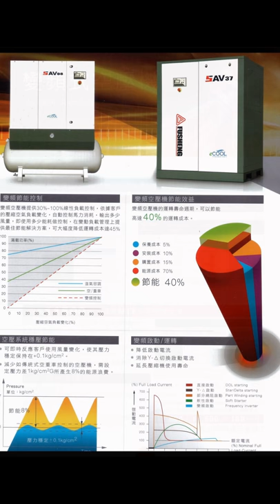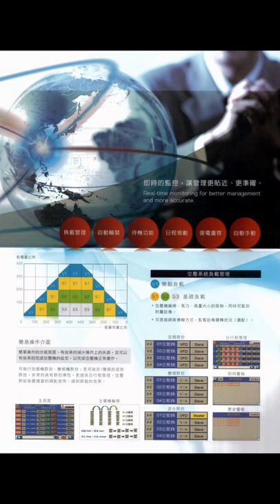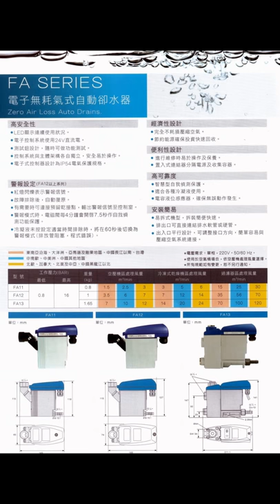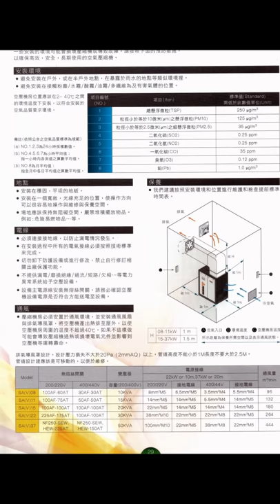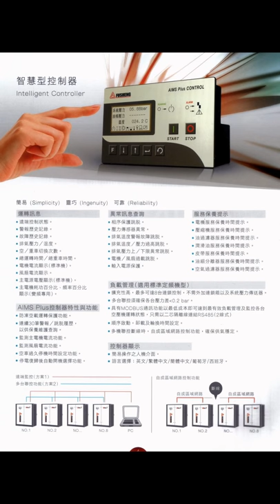復盛牌空壓機中區代理經銷商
~堅持服務品質、維修迅速、以客為尊~
        登煌企業有限公司為復盛牌空壓機中區代理經銷商，經銷代理復盛系列產品，維修保養買賣。復盛牌空壓機、復盛牌冷凍式壓縮空氣乾燥機、復盛牌空壓機氣動元件、空氣桶、壓縮空氣過濾器、氣冷式冷凍乾燥機、吸附式乾燥機、薄膜式過濾器、電子無耗氣式自動卻水器、鼓風機真空泵浦、往復式空氣壓縮機、螺旋式空氣壓縮機、無油螺旋式空氣壓縮機、PET 空氣壓縮機、離心式空氣壓縮機、清淨式空壓系統 (清淨式空壓系統)、變頻節能器、FRA鼓風機、MITSUISEIKI三井精機、SAUER 壓縮機、Zgaiard 三井精機、買賣及保養維修。
復盛牌正廠零件，提供完整的保養合約，供應健全的正廠零件
大台中市 復盛牌空壓機經銷客服電話 : 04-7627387  傳真 : 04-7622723  歡迎來電洽詢